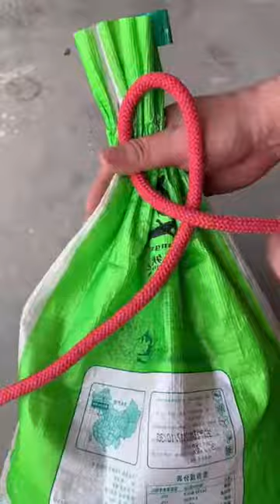10 KNOTS THAT WILL MAKE LIFE EASIER!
cool videos.cool videos to watch.cool videos to watch when tripping.cool videos while high.entertaining videos.